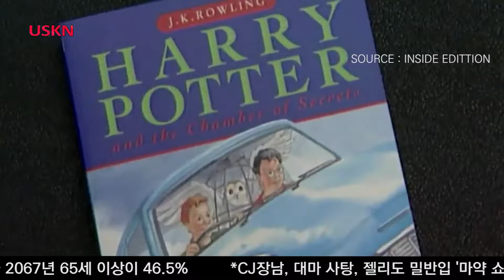해리포터 책, 한 가톨릭 학교 도서관에서 퇴출